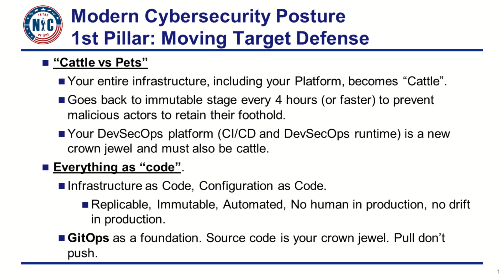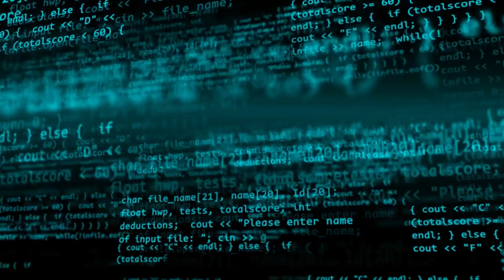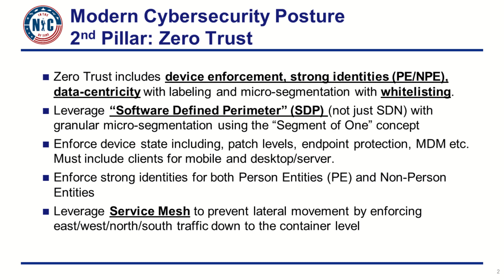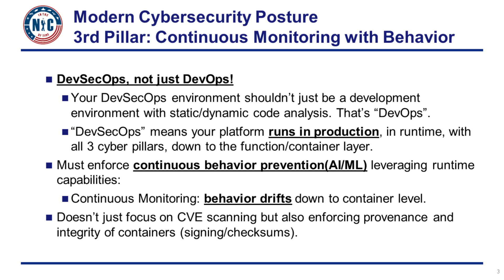DevSecOps: How to Compete with Baked-in Security in 2022+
Looking for the best investments to make your organization able to compete and move at the pace of relevance with baked-in security?

Find out about the 3 Modern Cyber Posture Pillars with "Moving Target Defense", "Zero Trust" and "Continuous Monitoring with Behavior Prevention".

Implement DevSecOps and continuous deliver software to your end-users.